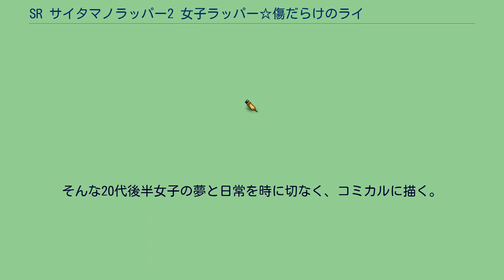SR サイタマノラッパー2 女子ラッパー☆傷だらけのライム